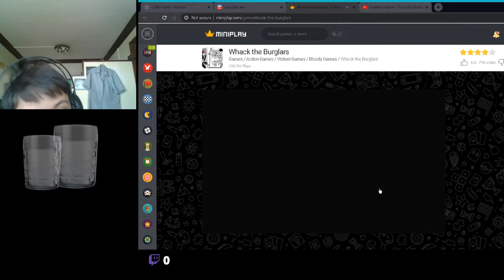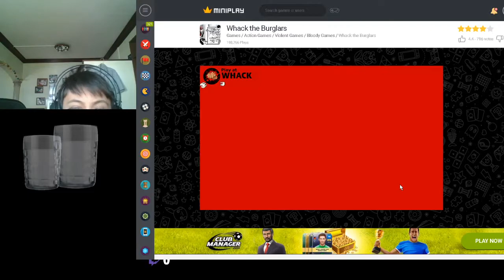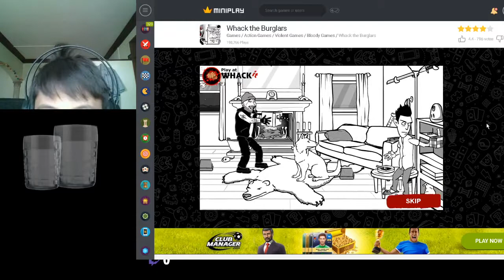Whack The Burglars